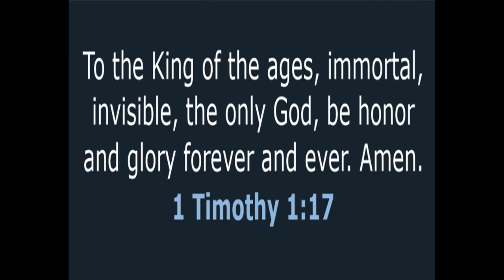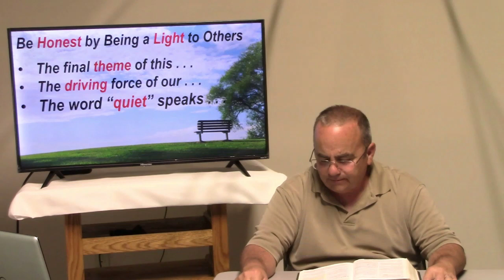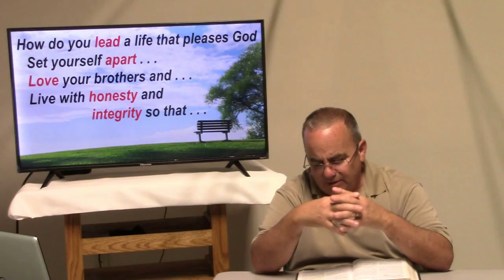Mid Week Bible Study 7-31-24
Welcome to the Mid-Week Bible Study of the Mt. Carmel Church. Tonight, we are continuing our series "In the Meantime." Our Scripture for tonight’s Bible Study is 1 Thessalonians 4: 1-12. We will be answering the question what is "God's Will" for our lives.
Thank You for taking part in our Bible Study tonight.